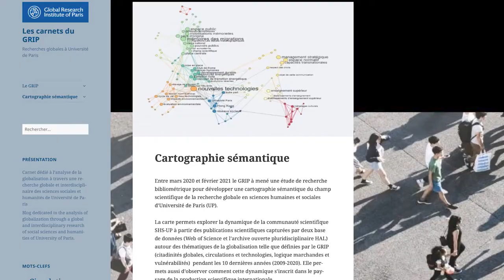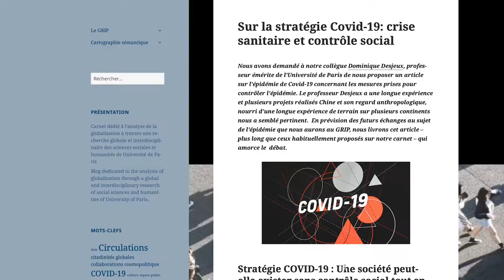Global Research Institute of Paris (GRIP)